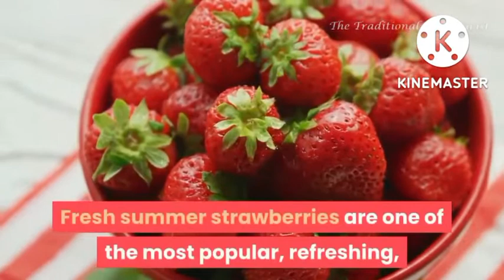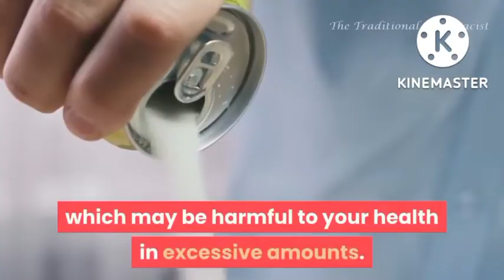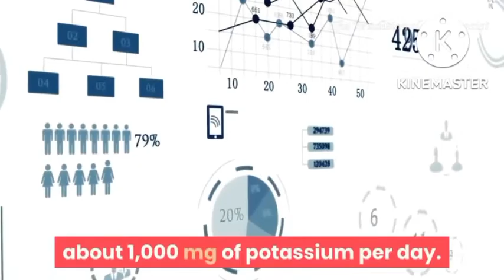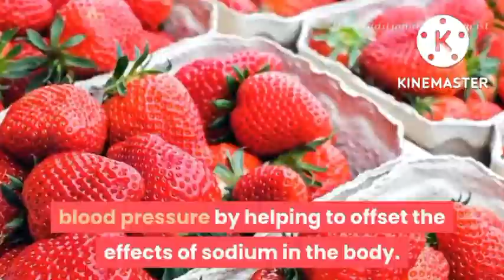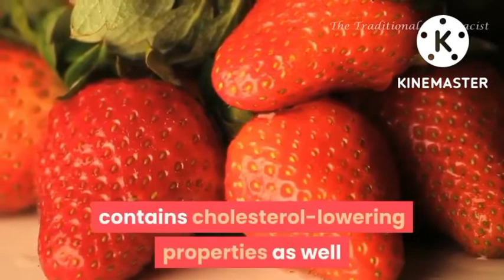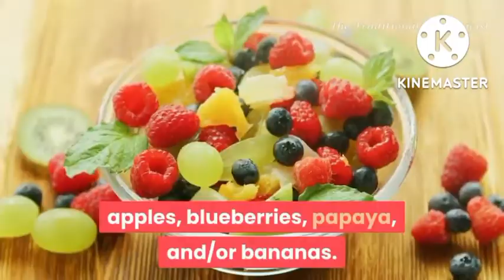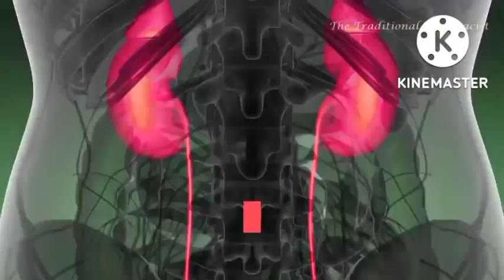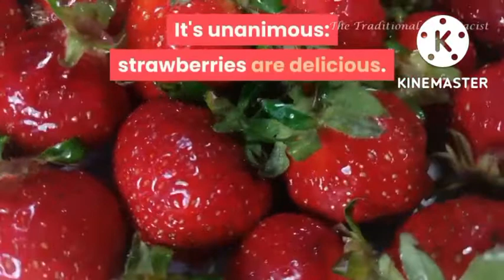Health Benefits of Strawberries | JANZEN VLOG